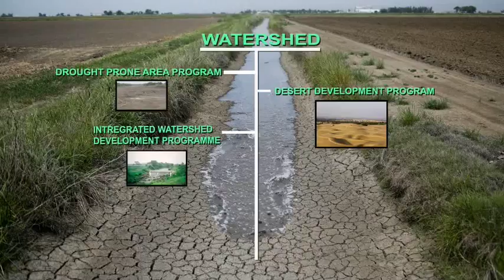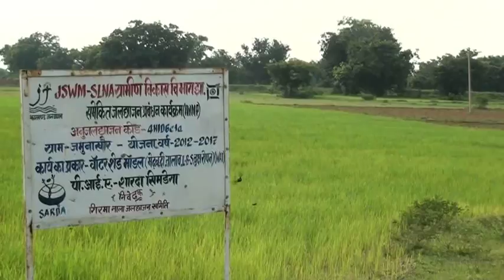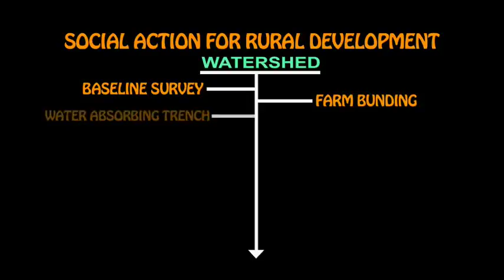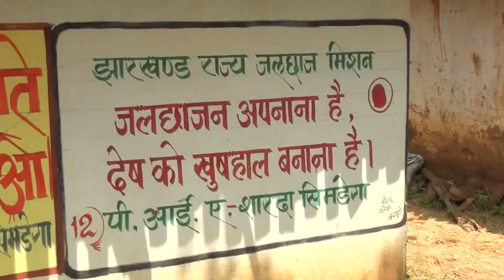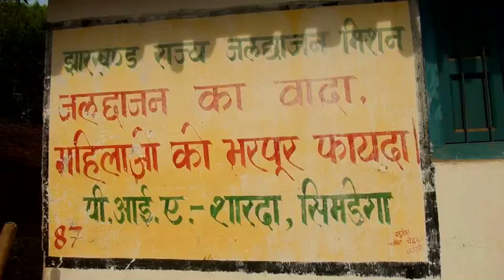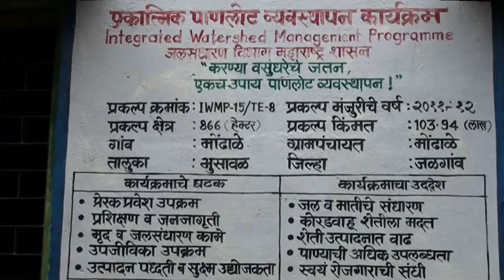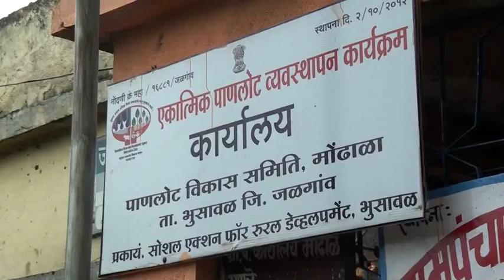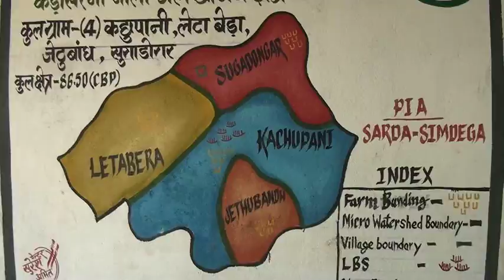SARDA WATERSHED Final 18 05 16 MPEG 4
JAL JAHAN PE JADU KIYA. A FILM ON WATERSHED PROGRAMME IMPLEMENTED BY SOCIAL ACTION FOR RURAL DEVELOPMENT (SARDA). PRODUCED BY SARDA.  DIRECTED BY AMIT MUKHOPADHYAY. MADE BY ARANYAK CREATIONS.